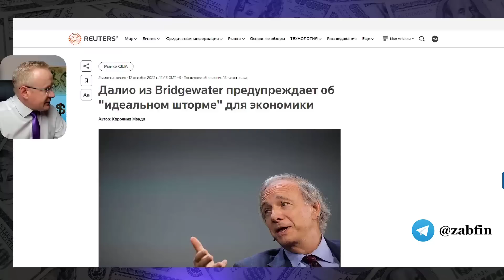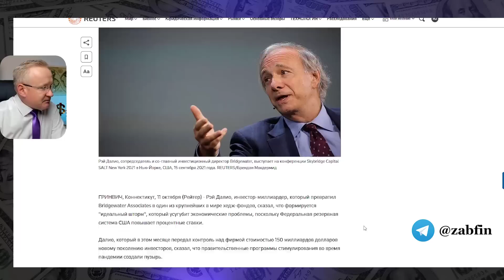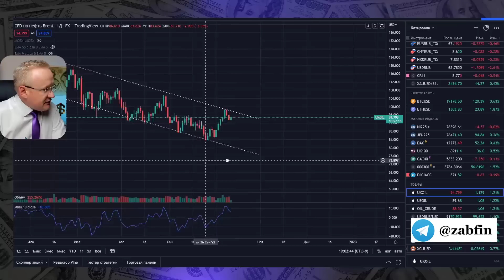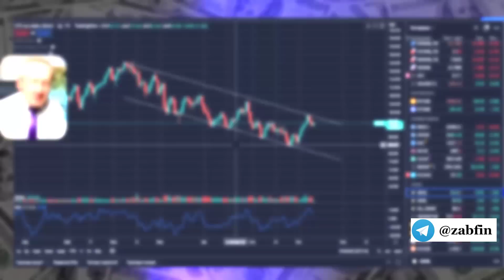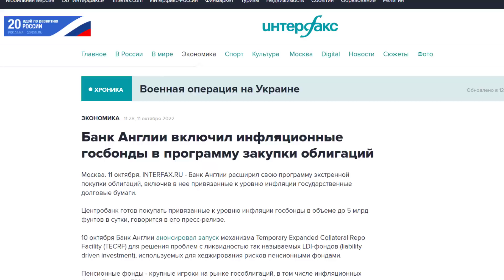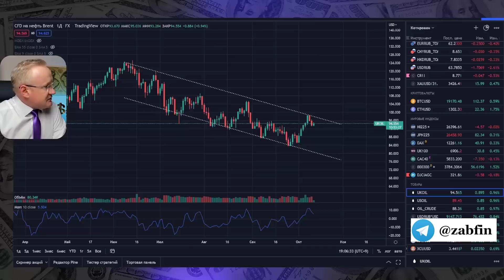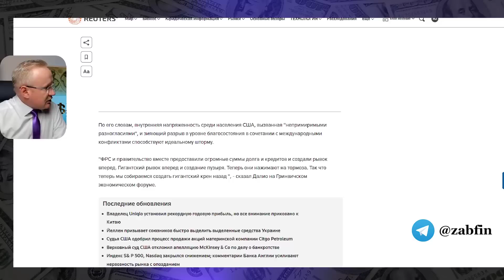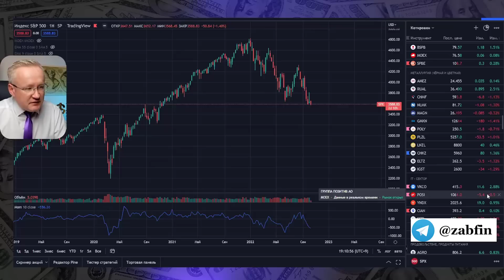Рэй Далио ждёт "идеальный шторм" на рынках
Фондовые рынки под давлением. Инфляция и высокие ставки Центральных банков постепенно ведут рынки к сильному падению. Что об этом думает известный инвестор и основатель крупнейшего фонда, Рэй Далио

💥 Приватный ТГ канал. Реальный портфель и сделки. Отчёт по операциям. Идеи по рынку
💥Регулярные обзоры, публичный портфель. Конкретные идеи инвестирования и торговли на канале PRO Деньги и Рынки плюс